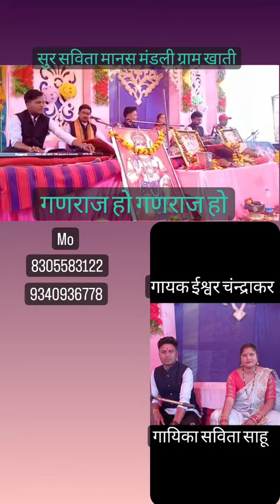गणराज हो गणेश भजन